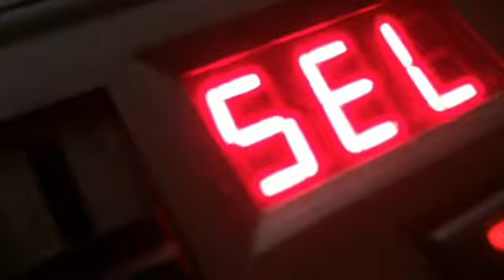beatcookup 39 (tpnovrbeats)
(tpnovrbeats: beatmaker freebeats trapbeats lofitrap boomtrap beats)